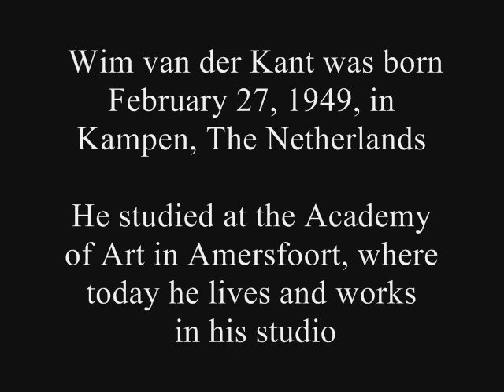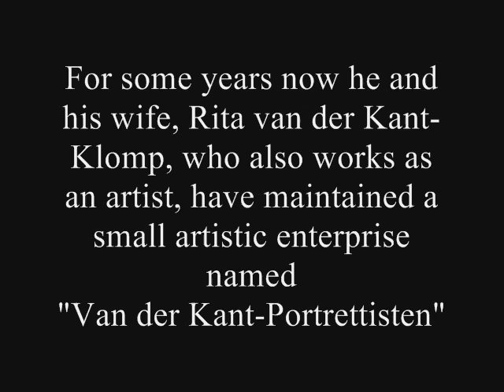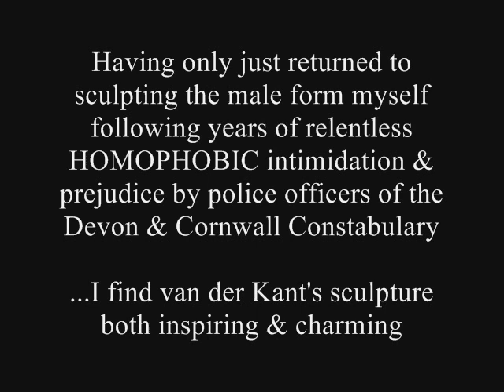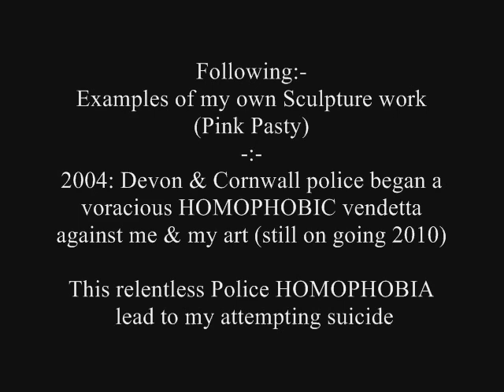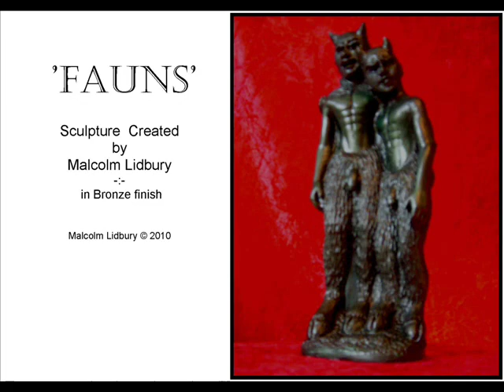Nude Bronze Boys Male Nude Art: Cornish Gay Homophobia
*NEW BLOG* Male Nude Sculpture

Due to the relentless HOMOPHOBIC VENDETTA run by Devon & Cornwall Constabulary (assisted by Intercom Trust) against me since 2004, started by DC WOODS (retired) & continued & contributed too by numerous other corrupt, dishonest, criminal & homophobic named & identified police officers in witness statements, suppressed by police, which has resulted in:-

# my being violently assaulted twice,
# my home raided twice,
# my businesses destroyed,
# an attempted fraud against me,
# an attempted extortion against me,
# my vehicles smashed up on my own property,
# theft from our property
# my 77yr old mother & her tenant being verbally abused by police officers
# my 77yr old mother being threatened with my arrest unless she allowed police forced access to her home...WITHOUT A WARRANT!
# my arrest on what has now been acknowledged in writing as a FALSE ALLEGATION by police
# two attempted suicides as a DIRECT RESULT of Cornwall police homophobic attitudes & practises
# DEATH threats
# threats of physical violence
# trauma, emotional & financial hardship caused DIRECTLY by homophobic attitudes & practises of Cornwall police officers

ALL of the above homophobic hate crime incidents instigated against me, my family, my mothers tenants & friends as a DIRECT RESULT of the HOMOPHOBIC attitudes & practises of the HOMOPHOBIC SCUM in the Devon & Cornwall Constabulary since 2004 & the continued protection of such police homophobic instigated abuses & violations against gay persons by the most senior of police officers (and their legal team) of Devon & Cornwall Constabulary who have simply turned a 'blind eye' to multiple police dishonesty, failure of duty, abuse of power & criminal conduct by police officers.

On the 12th Feb & 22nd of March six hours of video recorded witness statement, documentation & evidence was presented to Devon & Cornwall Constabulary (in the presence of a member of the police Independent Advisory Group) regarding corrupt, criminal, dishonest & homophobic conduct by named & identified Devon & Cornwall Constabulary police officers from Cornwall.  Devon & Cornwall Constabulary have REFUSED to investigate & are suppressing the evidence submitted despite a request under the Freedom of Information Act for its release.

Since my attempted suicides, I can no longer paint as a result of violent panic attacks; I live in perpetual fear of further Cornwall police intimidation, violence, abuse & victimisation as has ALREADY been experienced

CORNWALL POLICE, they ARE the HOMOPHOBIC HATE CRIME problem!